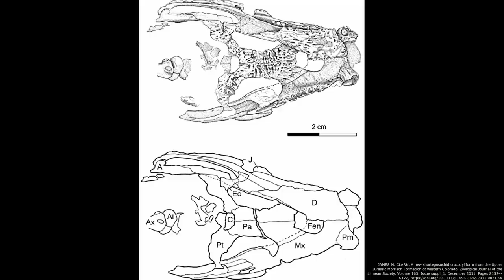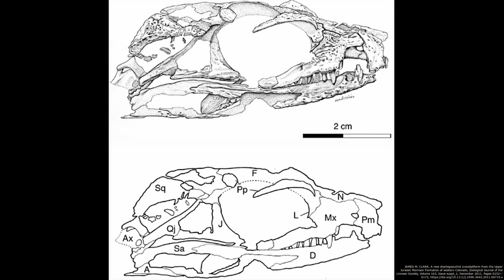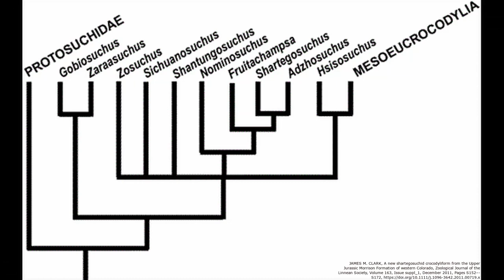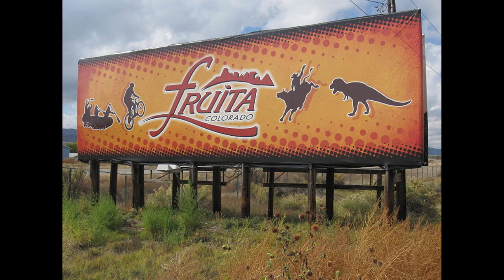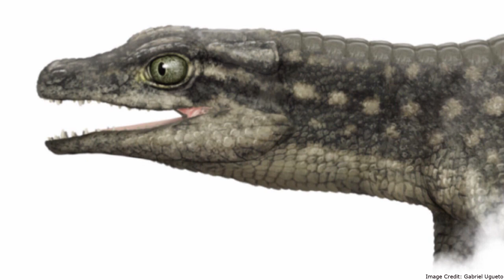Fruitachampsa: The Reptilian "Housecat" Of The Jurassic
Fruitachampsa was a small, terrestrial crocodylomorph for the Late Jurassic. Found in the Morrison Formation in the southwestern United States, it is currently the only known member of the clade Shartegosuchidae that is found outside of Asia. While only a meter long, it is also the largest shartegosuchid.

00:00 - Introduction
00:37 - Anatomy
02:18 - Shartegosuchidae
03:06 - Discovery and Name
03:49 - Conclusion